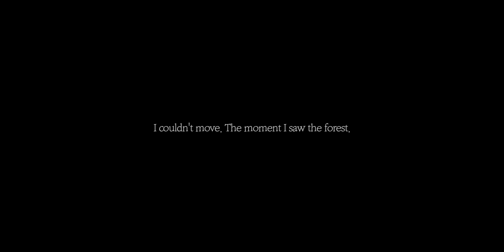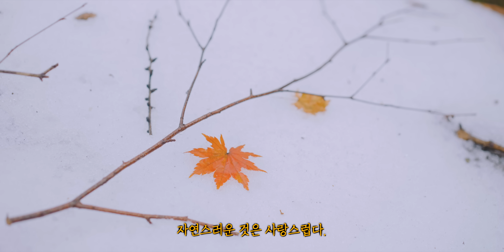4K 폭설 내리는 숲에 스스로 고립 . 폭설 캠핑 . 자작나무 숲 . 조용한 캠핑 . 눈 내리는 소리 ASMR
나는 당신이 이 황홀한 풍경을 놓치지 않기를 바랍니다.

밤새 눈이 내리던 자작나무 숲에서
얇은 천과 막대로 된 텐트 하나 치고
누구나 한번 쯤 꿈꾸는 낭만 고립의 시간을 가졌습니다.
현실 같지 않았던 설국에서
저와 함께 하룻밤 캠핑을 떠나보세요.

This video supports sub captions.
You can enjoy high-quality 4K 2160p resolution video !

{ 언니네 영상관 제작비 후원하기 Special membership }

{Backpacking Gear}
텐트 / 텐트 마크 디자인 판다 라이트
매트 / 써머레스트 네오에어 엑스썸 맥스 L
침낭 / 말라코프스키 울트라 라이트 900
라이너 / Sol escape bivvy
랜턴 / 크레모아 미니 , LEDLENSER 헤드랜턴 , 골제로 마이크로 라이트
백팩 / 고싸머기어 마리포사 55 L

발열식품 / 핫앤쿡 사골 라면

등산화 / 호카오네오네 카하
아이젠 / 코오롱스포츠
바지    / 피엘라벤 비다 프로 트라우저
베이스레이어 / 브린제 슈퍼 써모 셔츠
미드레이어 / 파타고니아 R2
쉘 레이어 / 파타고니아 토렌쉘
우모자켓 / 랩 뉴트리노 프로
우모바지 / 랩 아르곤 팬츠
장갑 / 아크테릭스 리벳 글로브 , 블랙 다이아몬드 미트
모자 / 아크테릭스

{Camera gear}

Camera
sony FX3

Lens
sony f 1.8  14mm gm
sony f 1.8 55mm

촬영/편집            @unnie_film
로고캘리그라피   @gwak.minji

* 모든 음악 및 유료폰트는 라이선스 구입후 사용하고 있습니다